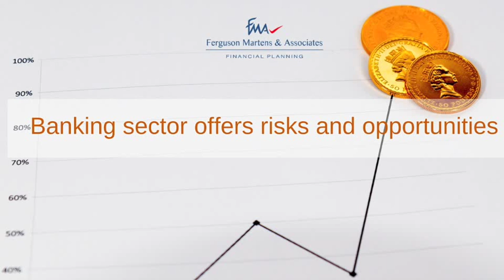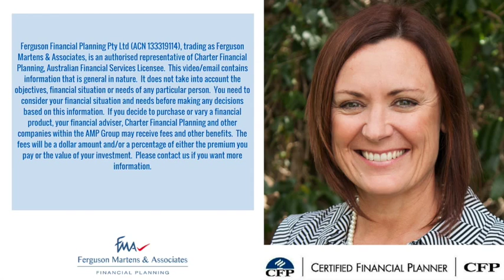Australian Banking sector; risks and opportunities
Financial companies make up almost half of the Australian share market, and in the wake of the mining downturn, bank share prices have benefited from their robust reputation for high profits and dividends.  Environmental Social and Governance Researchers (referred to as ESG’s) employed by fund managers are charged with analysing the opportunities and risks presented by this sector.  They look at the risk and opportunities affecting the industry, and also how each company manages these risks and opportunities.  The real drivers of value from an industry perspective are things like
i) maturing domestic markets;
ii) technological change and
iii) regulatory change.

The factors driving value from a company perspective are
 i) customer satisfaction;
 ii) culture;
iii) corporate governance and
iv) innovation.

Risk management remains the key factor for financial institutions in generating sustainable long term growth for investors; and interestingly, those companies rated more highly by the ESG’s tend to outperform those with lower scores.
This demonstrates a strong correlation between the investment performance of banks and financial companies, and the way they manage their risks and opportunities.